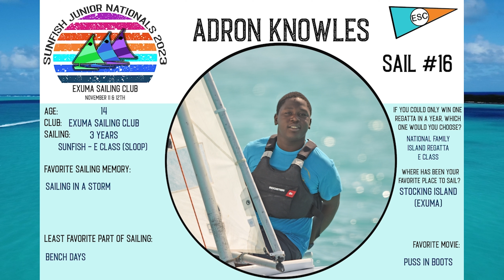RACE 3 - Bahamas Sunfish Junior Nationals 2023 || DAY 1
Welcome to The Bahamas Sunfish Junior Nationals 2023 hosted for the very first time in beautiful Elizabeth Harbour, George Town, Exuma!
Follow the races live and let’s see who’s on top after the waves settle!

bahamas sunfish nationals 2023
sunfish nationals bahamas
sunfish sailing bahamas
bahamas sunfish sailing
grays media productions
videography in exuma
videographer in exuma Bahamas
video editing in exuma Bahamas
drone pilot exuma bahamas